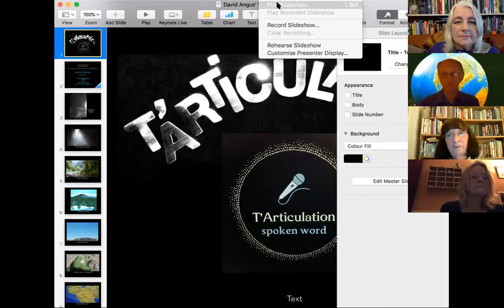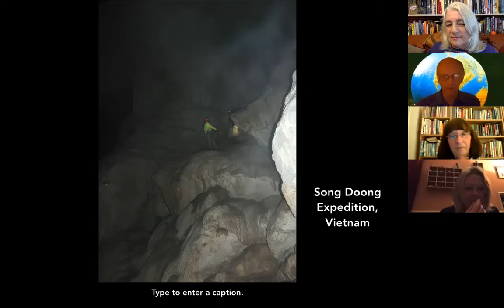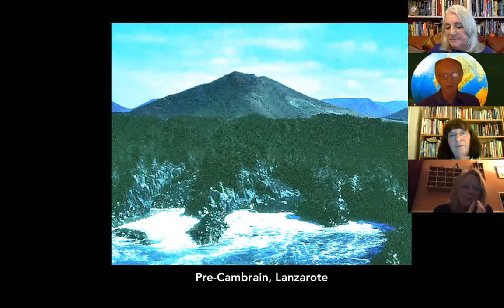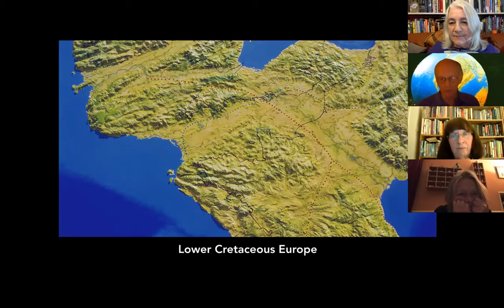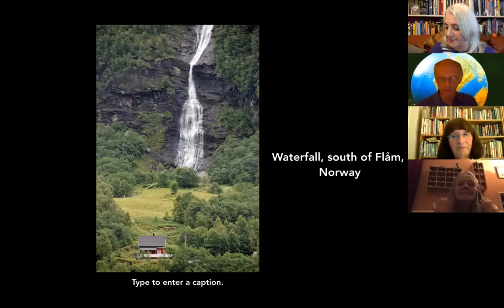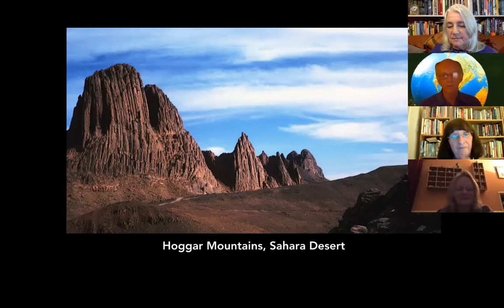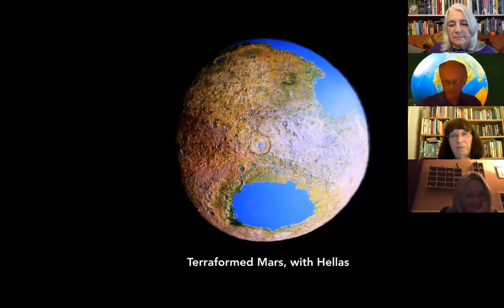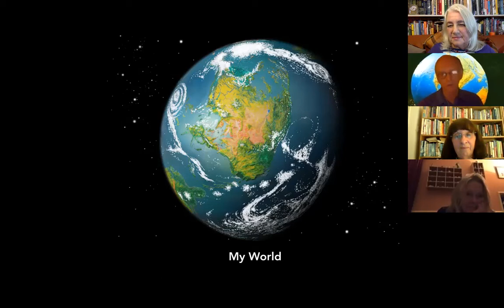Building Worlds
Video recording of T'Articulation's 'Building Worlds: below the ground up' Zoom event, including a 'how to' talk by Sci-Fi writer and conference speaker Wendy Metcalfe followed by an illustrated talk by, and interview of, planetary modeller and world traveller, David Angus. The evening ends with some excellent spoken word from T'Aarticualtion regulars and guests.
The event was part of Portsmouth (UK) online BookFest 2021, one of six T'Articulation offerings.